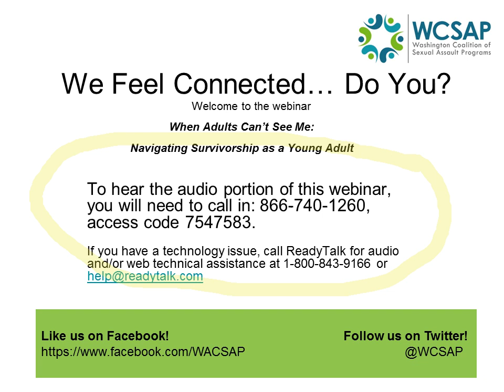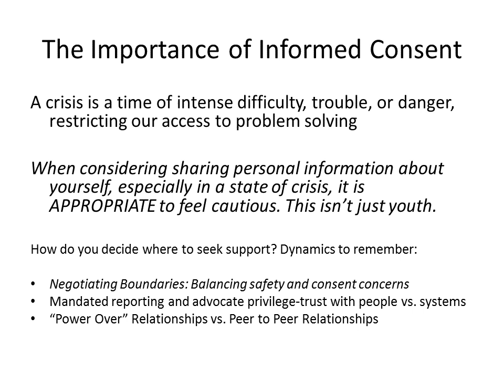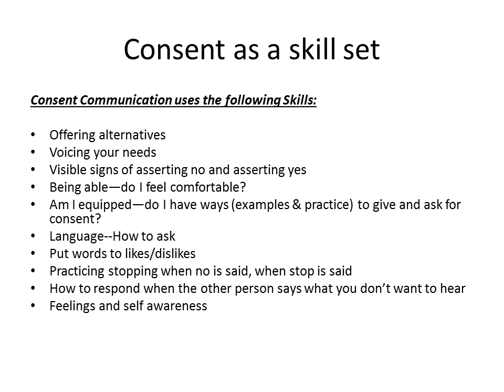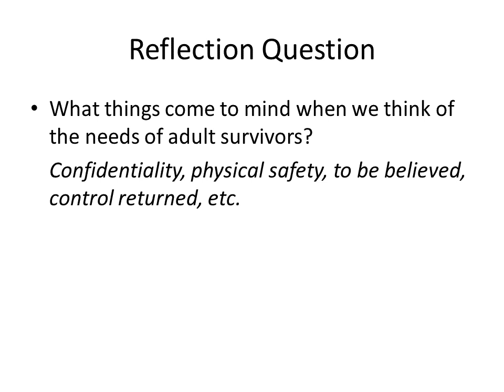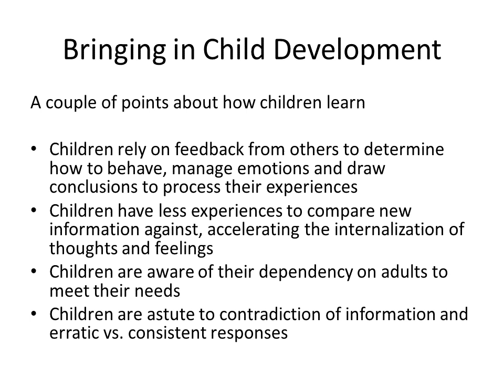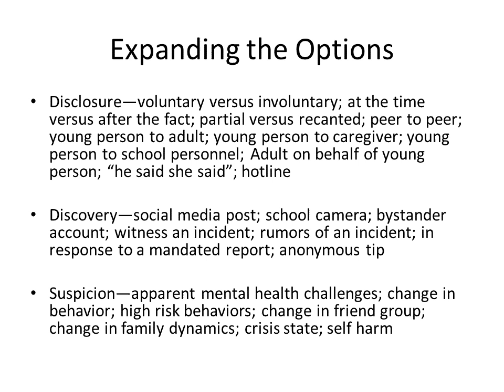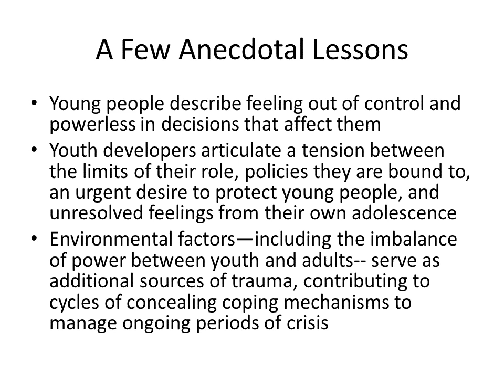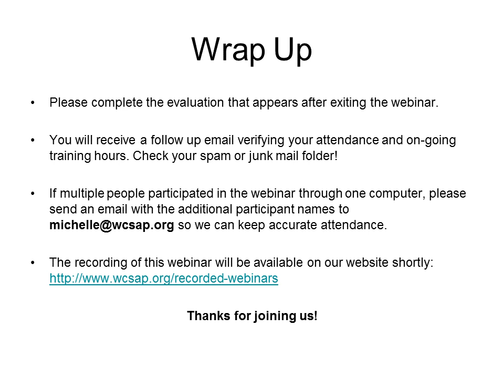When Adults Can't See Me, 2018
Youth face unique barriers as survivors, barriers that include adultism, erasure, bad policy and lack of access to support. This webinar will help advocates to look at the​ experience​ young people have of​ trauma in the context of developmental needs, support systems and systemic challenges in order to understand the dynamics that​ impact​ youth survivors. Advocates will be introduced to some guiding internal questions and frameworks to support them in effectively providing advocacy to youth survivors.

Learning Objectives
* Provide a context for examining and critiquing advocacy services through the lens of youth survivorship
* Highlight youth survivor specific needs
* Highlight youth survivor specific barriers
* Highlight advocate specific challenges/concerns related to working with youth survivors
* Provide tools for positive boundary setting in interpersonal interactions with youth survivors
* Provide tools for positive policy setting in organizational settings for increased accessibility for youth survivor